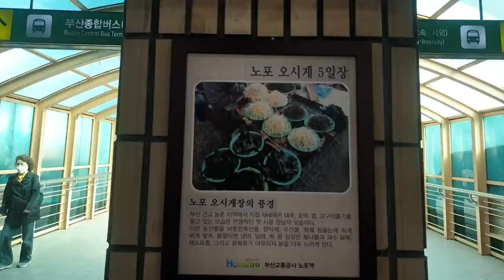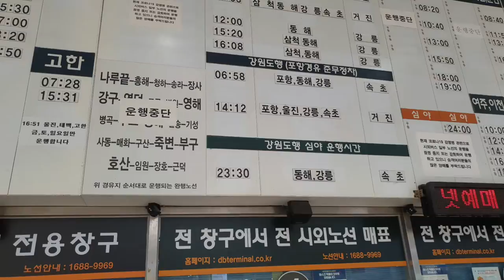여행을 기록하다 l 강원도여행스케치 l칠포휴게소 Travel record Gangwon-do South Korea